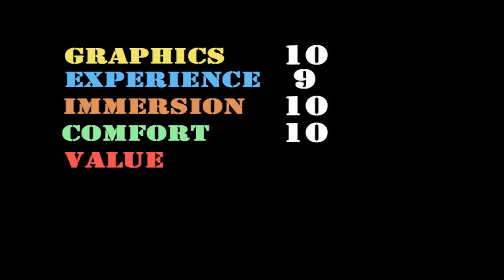Colosse Gear VR - Experience (Rating 9.8)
||| REVIEW BELOW |||

Colosse ** FREE     .Gamepad Not Required.
Graphics - 10
Experience - 9
Immersion - 10
Comfort - 10
Value - 10
Score 9.8

Verdict: 'Interesting'
Type: Story

Another nice visually pleasing story. At first it felt like it was interactive until the story just plays out. There's not that much of a story but the artistic nature of the colours and contrast made it a beautiful looking experience. Though the ending was a little confusing, I suppose there wasn't meant to be any meaning or history behind it and that the viewer just has to accept what happens on face value. Otherwise I'll be honest, I don't know what the story is about and why things happened but I enjoyed watching it.